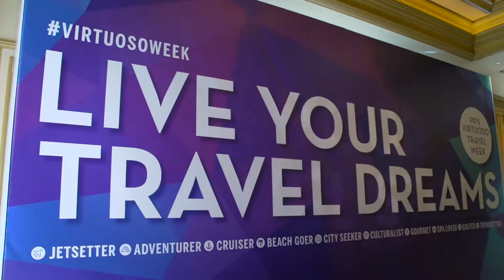Linda Swain “Party Hops” with CEO Matthew Upchurch at Virtuoso Week in Las Vegas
Swing into the action as Linda hits up some of the Bellagio's most famous parties with Virtuoso owner and creator; Matthew D. Upchurch. Oh, and did we mention this is the most exclusive travel event of the year?